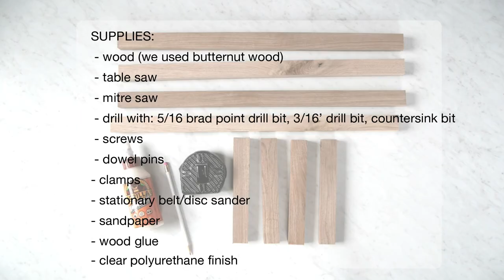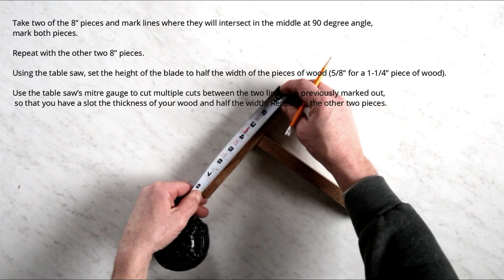DIY Wood Plant Stand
Learn how to make your own simple wooden plant stand - can be used two ways, to display one plant or two!